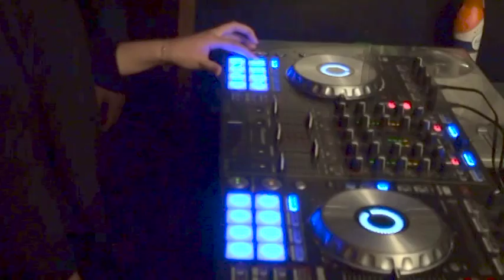Chris DeJohn SSS Rough Cut 1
A quick rough cut test video of Washburn Studios in SF.
Final Project (Specialty School) — Draft 1